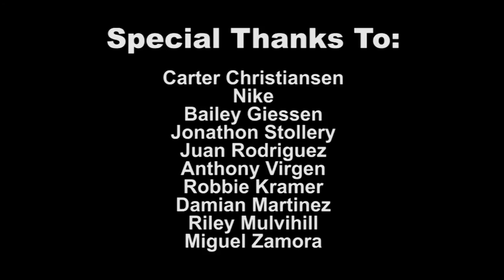HHS Yearbook Trailer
Hermiston High School's 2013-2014 yearbook advertisement! Enjoy!